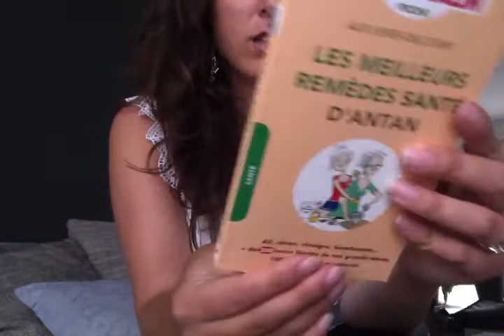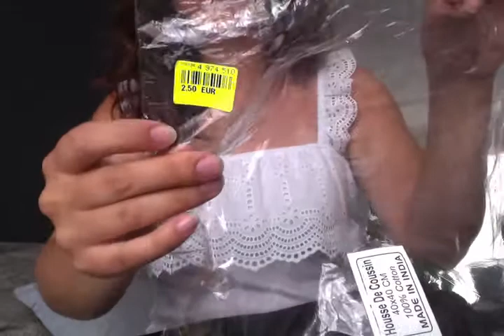Haul NOZ : Achats du 27/06 #